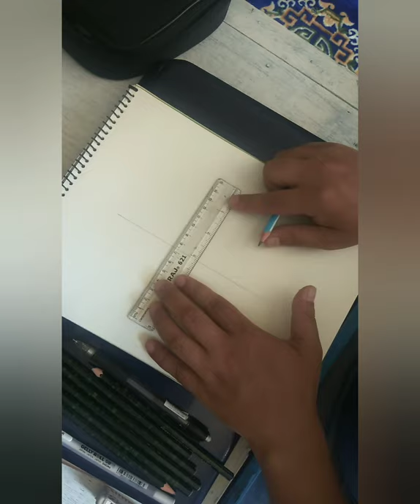Monster Braun Strowman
free time spending with sketches. Be safe, stay safe.. covid19